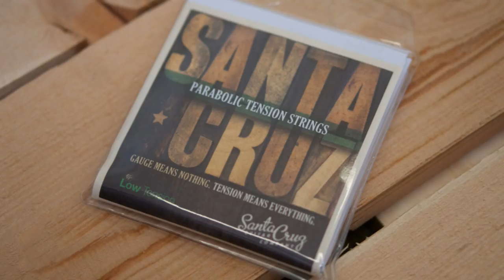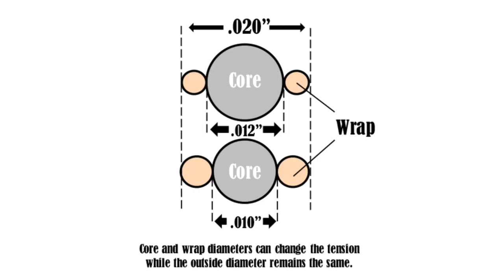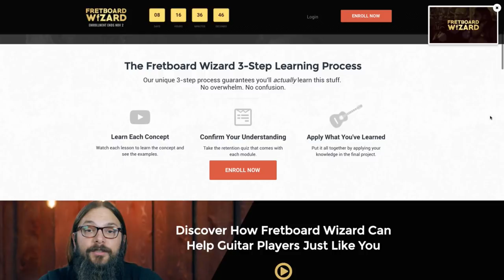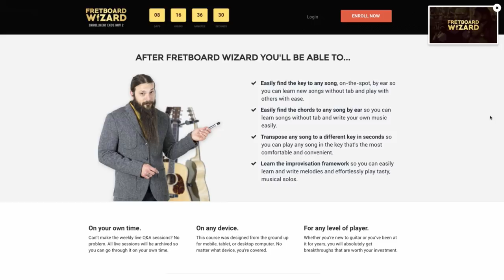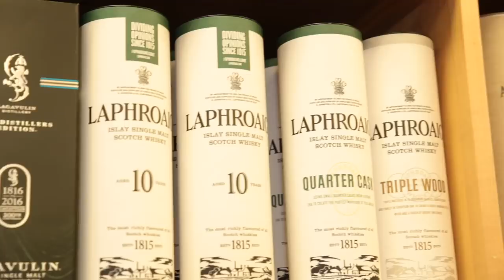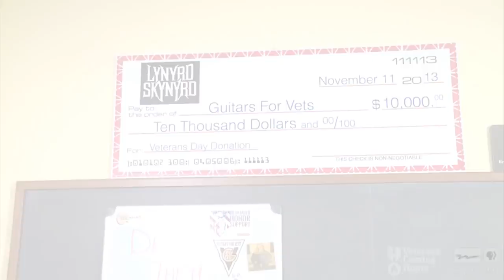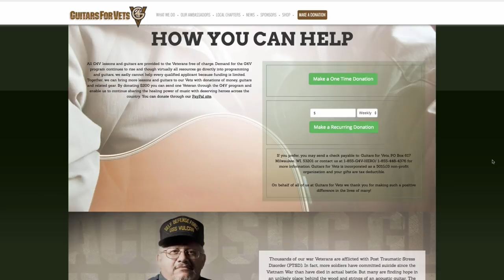Have You Seen THESE Pre War Guitars? (AT10)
Happiest of happy Acoustic Tuesdays to you!!! May the coming of another acoustic-centric Tuesday put a smile on your face, a skip in your step, and a flicker in your fretting fingers.

This special Halloween Acoustic Tuesday is infused with acoustic items and things to be aware of that are scary good. Let's dive into this terrifyingly terrific list shall we.

Santa Cruz Guitars has always amazed me in their build quality, fit, finish, and also their tone... most importantly their tone. I was able to get my hands on one of their Brad Paisley models based on their pre-war dreadnought model. The guitar really has a cool story behind it so please check out the review to get that and see the new review format which features a bit more playing throughout. I also want to make mention that they are using their own parabolic tension strings which rather than being gauge specific, they are tension specific.

Music holds a magical power no doubt. To each and every guitargeek it means something unique. Music manages to cut through and touch you right in your soul... it has that magical healing power. There happens to be an organization that is harnessing this power of music and helping out veterans here in the US. The program is called Guitars For Vets or G4V and it helps supply guitar lessons and guitars to veterans suffering from PTS. This non-profit organization is not in all 50 states yet, but it is growing and making differences in lives every single day. To hear some of the testimonials is humbling and inspiring all at the same time. I encourage you to check out their site and if you can donate, and if you can't that's ok just spread the word as much as you can as these people are truly changing lives and the world for the better... all through the power of music.

What I'm listening to this week: Love Letter For Fire by Sam Beam and Jesca Hoop. It was released in April 2016 and man oh man am I glad to revisit it. Harmonies run rampant throughout the album, and the blend of their voices is heavenly. While listening to this album at TAC Studios, Noah mentioned that he really dug the "out of the box" song structure, which I guess I have to agree with him here, I dig it as well. If you happen love harmonies, crafty songwriting, and subtle acoustic infused instrumentation this is an album that you will no doubt enjoy.

A pre-war guitar fresh from the shop, with that new guitar smell? As acoustic guitargeek legend has it, being able to play the all-hallowed and super rare pre-war guitar is about as common as seeing Bigfoot playing a G run in between sipping some fine bourbon. If you are ever lucky enough to play a pre-war instrument (often referred to as an instrument from the golden age) it will forever be a point of comparison for every guitar you play from that point on. In short, pre-war guitars are downright amazing and their price tags reflect that... But what if you could get that pre-war sound and feel for a decent price? Enter, the Pre-War Guitar Co. Both Wes Lambe and Ben Maschal understand the magic that vintage instruments contain, and they build guitars based on the greats. They reference classic examples of pre-war Gibsons and Martins during their build process and the results are absolutely outstanding. I have only heard samples and seen pictures, but from what I have seen and heard my jaw is on the floor. I can't wait to get my hands on one of these to put through its paces.

One last thing that I want to make sure you are aware of... The Fretboard Wizard 5 week interactive course is currently open for enrollment and the lead-up workshop video series is still available and will be until November 2nd. If you ever have wondered how music is all put together, how to learn a song by ear, or if you just want to compose your own music this is the course that will help you do that very thing. The course is interactive and it approaches theory in a way that is very accessible, applicable, and dare I even say easily actionable. If any of this sounds even a touch interesting to you and your guitar journey I encourage you to check out the free "guitar theory for everybody" video series. This free workshop alone will help some of the musical puzzle pieces fall into place, and the follow along workbook is a great tool to have in your musical world.

Cheers and Happy Halloween!

Tony